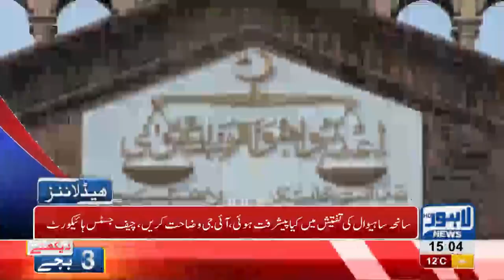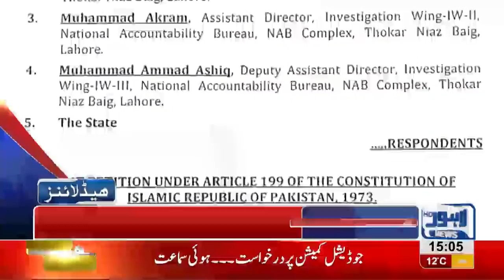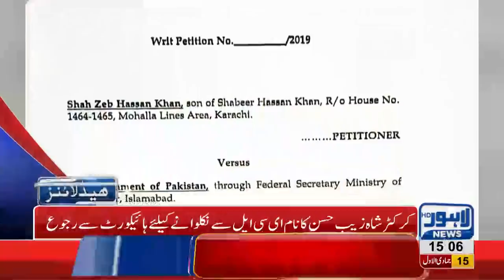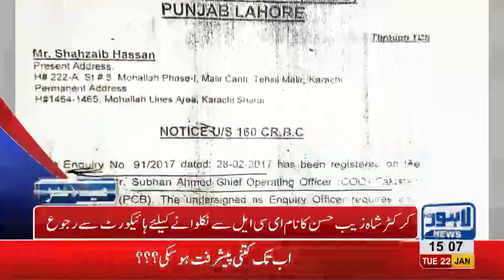03 PM Headlines Lahore News HD – 22nd January 2019